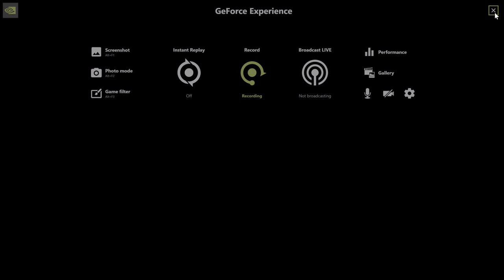Sea of Thieves legendary pirate RyzArgos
The perks of being legendary.